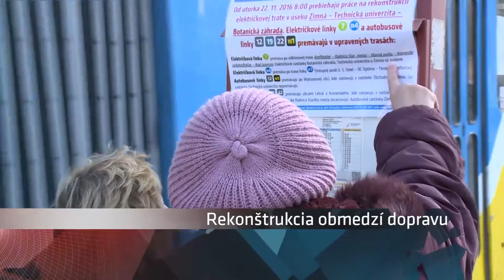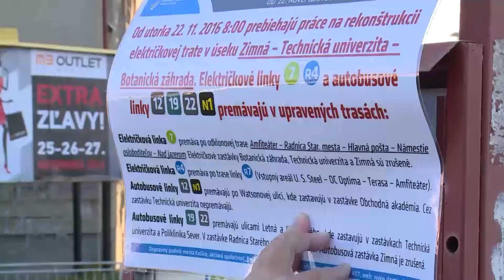Mesto Košice informuje #8